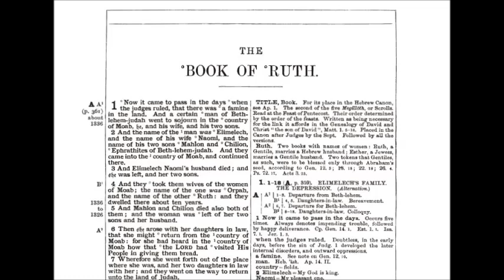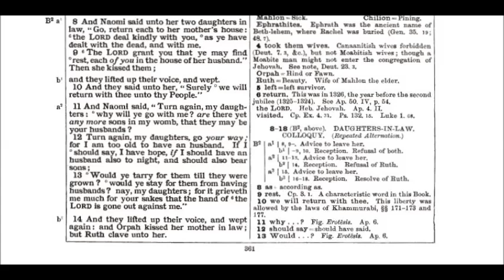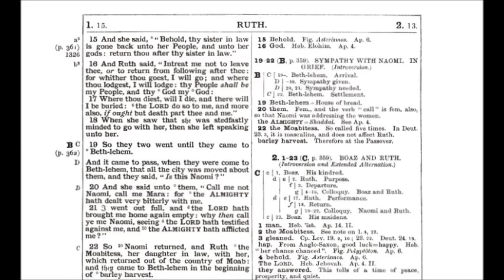The Book of Ruth Chapter 1